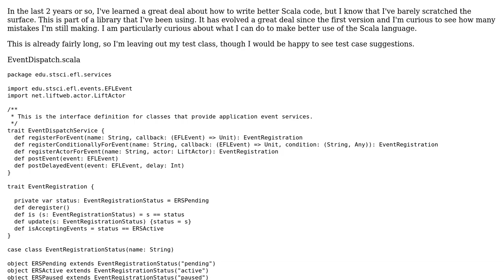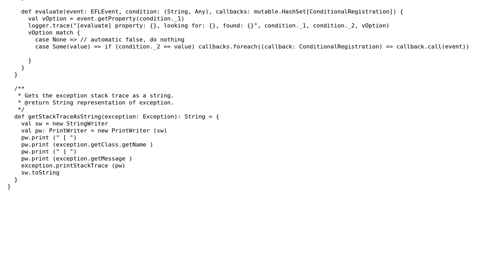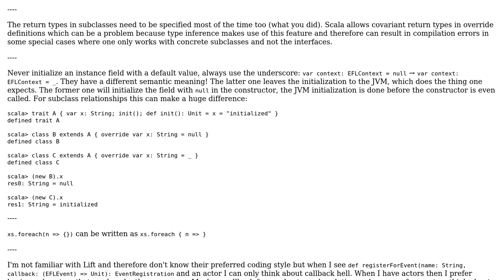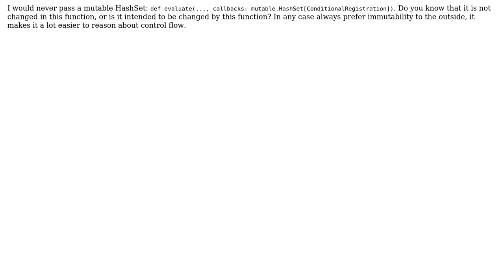Code Review: Event dispatcher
With thanks & praise to God, and with thanks to the many people who have made this project possible! | Content (except music & images) licensed under CC BY-SA | Music | Images & others | With thanks to user kiritsuku user Jamal user Donald.McLean and the Stack Exchange Network Trademarks are property of their respective owners. You are responsible for your own actions.